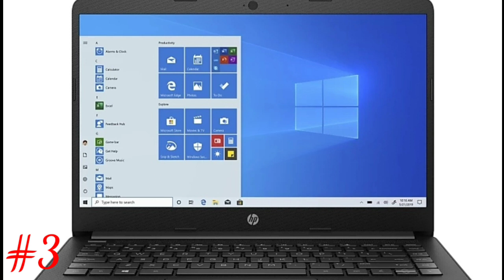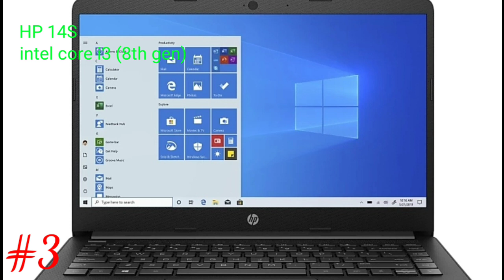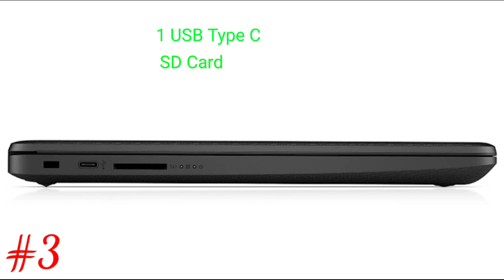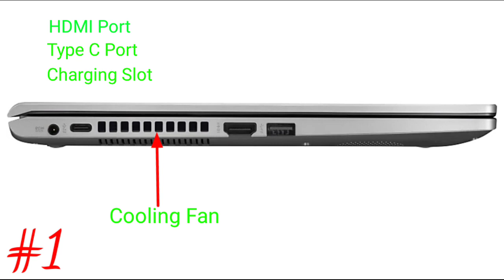Top 5 Laptop Under 35,000⚡Value For Money⚡Laptop For Work From Home,Students & Professional,in hindi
हेलो दोस्तों आज हम इस Video में बात करेंगे Top 5 Laptop  के बारे में

Link For Buy Laptop:-
Asus laptop
HP laptop
Acer laptop
Dell laptop
Lenovo laptop

यदि आपको इस video से संबंधित कोई question हो तो आप हमें comment box में जरूर पूछें या फिर हमारे Instagram ID को follow करें,वहां मैं instant reply करता हूं और साथ ही मेरे Facebook page को भी follow कर दीजिएगा वहां भी मैं videos का link और कौन सा video कब आएगा timing भी बताते रहता हूं। Instagram और Facebook page दोनों का link नीचे description में ही दिया हुआ हूं।,👇👇👇👇👇👇

Thanks.